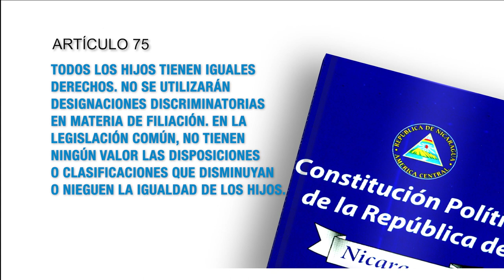Constitución Política de Nicaragua Artículo 75